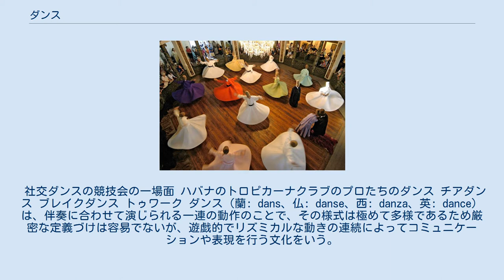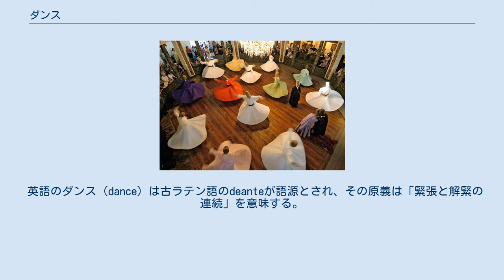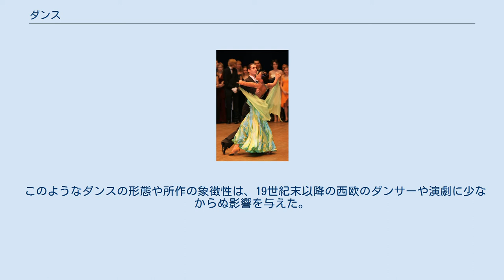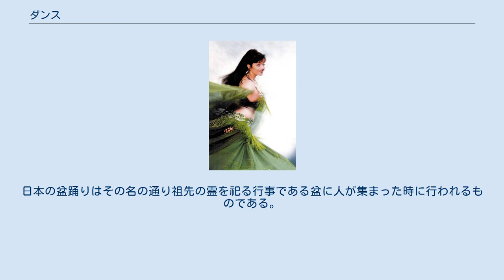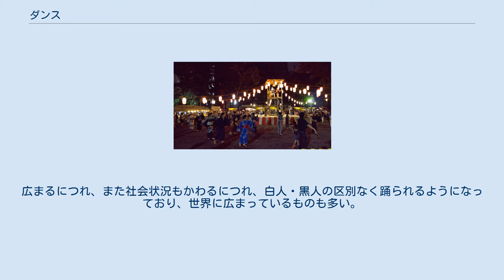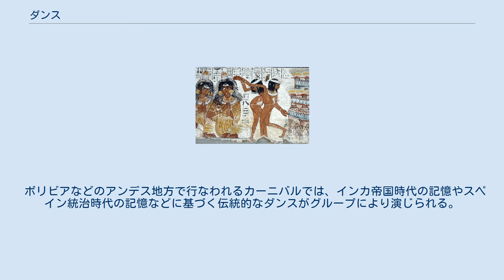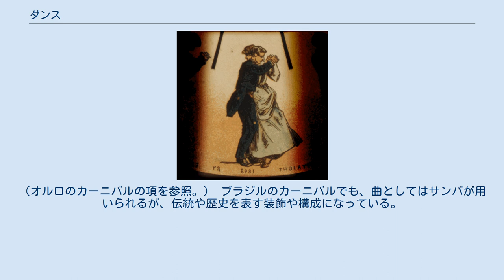ダンス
「ワルツを踊るカップル」エドワード・マイブリッジによるフェナキストスコープ 作品（1893年) モダンダンス 古代エジプト。紀元前1400年。 インドネシア、スマトラのサマンダンス 盆踊り 郡上おどり YOSAKOI 中東のダンスのひとつベリーダンス トルコのスーフィーダンス（スーフィズムのダンス） ウェルズの民族的な踊りモリスダンス（en:Morris dance）イギリス、ウェルズ教会（en:Wells Cathedral）の庭にて。
 社交ダンスの競技会の一場面 ハバナのトロピカーナクラブのプロたちのダンス チアダンス ブレイクダンス トゥワーク ダンス（蘭: dans、仏: danse、西: danza、英: dance）は、伴奏に合わせて演じられる一連の動作のことで、その様式は極めて多様であるため厳密な定義づけは容易でないが、遊戯的でリズミカルな動きの連続によってコミュニケーションや表現を行う文化をいう。
 ダンスはソロ、デュエットあるいは集団で演じられ、祭りや儀式の場においても行われる。
太古から神々への礼拝、国事の祝い、歴史の伝承、言葉を用いない権力への抵抗、戦闘前の行事といった役割から身体を動かして自己を表現し、感情的、精神的、肉体的に自らを称賛したり、労働の際に共同体の協力を得る手段としても、またあるものは長い年月を経て洗練された舞台芸術となっている。
その歴史的背景からダンスは「諸芸術の母」とも称される。
 すべての民族は固有のダンスを持っているといわれ、ダンスの歴史は人類の歴史と同様に古いものである。
さらに動物（特に鳥類）にも特有のダンスが見られることから、ダンスは生命に内在する根源的な活動といわれることもある。
 人類史では旧石器時代のアルタミラ洞窟の壁画に人々が踊る様子が描かれている。
日本の古事記の天岩屋戸神話では岩戸に身を隠した天照大御神（アマテラス）が天宇受売命（アメノウズメ）の踊りを見て再び身を現したとされておりダンスが生命活動を表すものとして描かれている。
 ダンスは人間の祈りや願いを神に伝える手段とされ呪術的な意味を持ち、宗教的儀礼のほか、労働や戦闘での意識高揚、成年の通過儀礼などに用いられてきた。
一方でダンスはレクリエーションやレジャー、芸術やスポーツの分野でも固有の文化的意味を持つジャンルとして発展した。
 あるテーマを持った一定の時間・空間での身体の動きの集積（結果）を踊跡といい、身体の高さ、方向、体形、位置などによってそれぞれ特有の表出をもたらす。
一般に直線、三角、四角、ジグザグなど直線的な踊跡をもつ動きは、強い、鋭い、硬いといったスッキリした印象を与える。
反対に円、楕円、半円、波形など曲線的な踊跡をもつ動きは、弱い、鈍い、軟らかいといった印象を与えるとされている。
 ダンスの伴奏形式には打楽器伴奏や音楽伴奏などのほか、身体の動きそのものが伴奏として機能している無音楽舞踊もある。
もともと古典舞踊などでは足で踏んで拍子をとっていたのであり、これがドラや太鼓のような打楽器の誕生のきっかけとなったとする説がある。
 英語のダンス（dance）は古ラテン語のdeanteが語源とされ、その原義は「緊張と解緊の連続」を意味する。
日本語では舞踏（ぶとう）と訳されていたが、坪内逍遥が「舞踊」と訳してからはこちらが一般化した。
坪内逍遥は「新楽劇論」（1904年（明治37年））で舞踊（ぶよう）という訳を当てたが、これは坪内逍遥と福地桜痴による造語である。
 ダンスには一人によるもの（ソロ）と群舞のように多人数によるものがある。
一人によるダンスもソロの形式としてそれ自体が一つのまとまりを持ちうるものであるため、単にそれを沢山集めても集団舞踊にすぎず群舞とは言わない。
群舞とは二人以上によって二つ以上の異なる複合したリズムにのせて行う踊りのことで、特に複合リズムによって表現すべきモチーフを内在しているものをいう。
 ダンスは伴奏処理により打楽器伴奏、音楽伴奏、無音楽（無音楽舞踊）などに分類される。
無音楽舞踊は音やリズムとは無関係な音楽を伴わない舞踊形式という意味ではなく、伴奏を舞踊そのものが担っているような形式をいい、楽器を使っていても演奏のためではなく効果楽器として用いられている場合も含む。
 ダンスは志向性により、ソーシャルダンスのように交流が重要な意味を持つコミュニケーション系と、モダンダンスのようにイメージやテーマの表現が重要な意味を持つ表現系に分けられる。
また、ダンスはスタイルにより、民族舞踊（民族ダンス）のように...